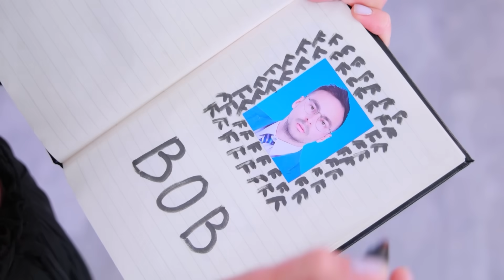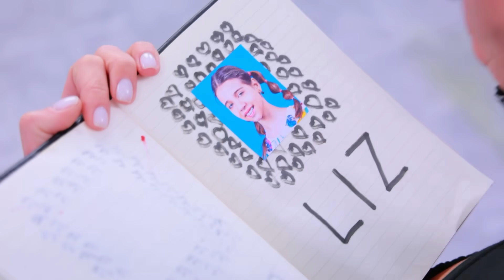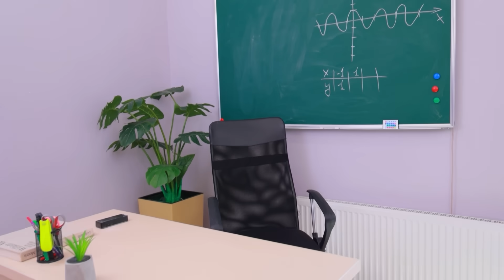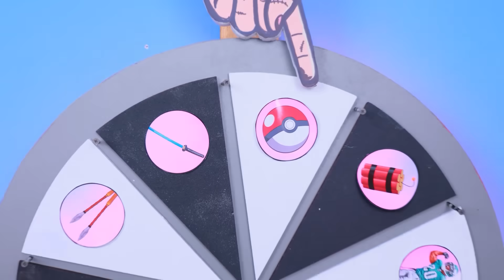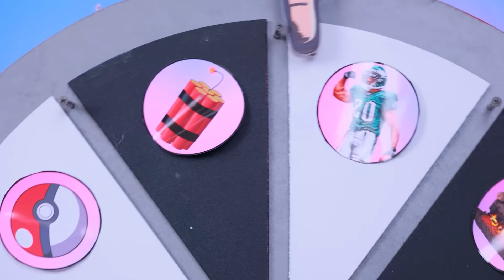Моя бабушка - Уэнсдей Аддамс! Моя сестра пропала! Уэнсдей Аддамс похитила мою сестру!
Смотри самые новые видео | Включи ВСЕ уведомления
Представь себе, что моя бабушка – Уэнсдей Аддамс! И что моя сестра пропала... А может, это Уэнсдей Аддамс похитила мою сестру?!